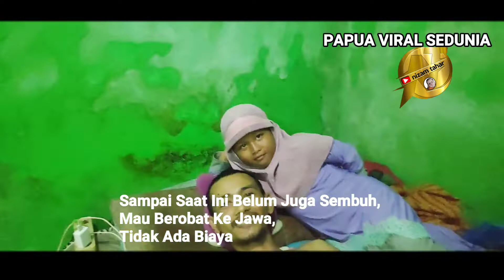SEDIH SEKALI !! Sampai Memohon Ke Baim Wong - Baim Paula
Semoga baim wong melihat video ini
semoga baim paula melihat video ini

Semoga yang melihat video ini dapat membantu mas rendy yang lumpuh sudah 7 tahun terbaring tidak berdaya di tempat tidur

mau berobat ke jawa tidak ada biaya, anaknya butuh biaya sekolah, mamaknya mas rendy cuma buruh kasar memetik cabe di ladang cabe.